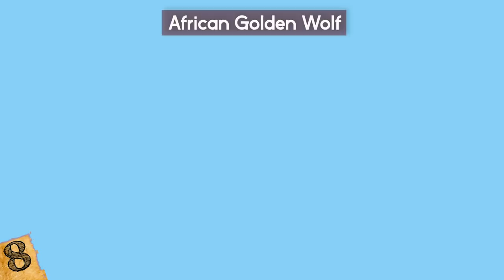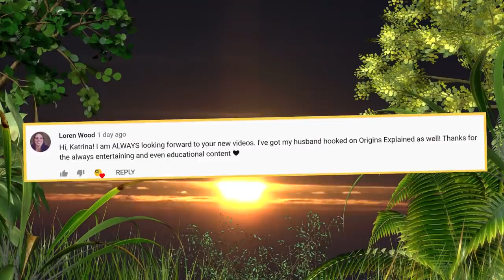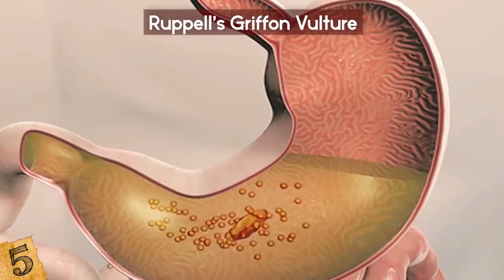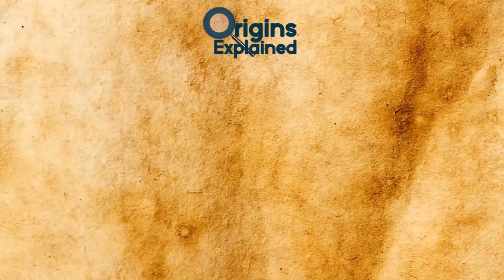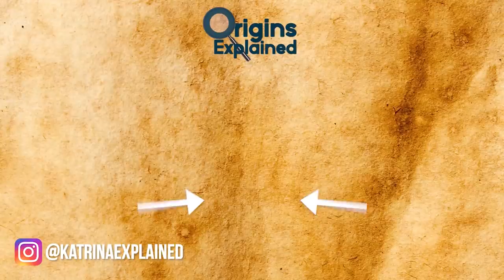8 Greatest Predators Of The African Wilderness!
Check out the 8 Greatest Predators Of The African Wilderness! From amazing predator vs prey face-offs to some of nature's biggest cats, this top 10 list documentary of african wildlife predators will amaze you!